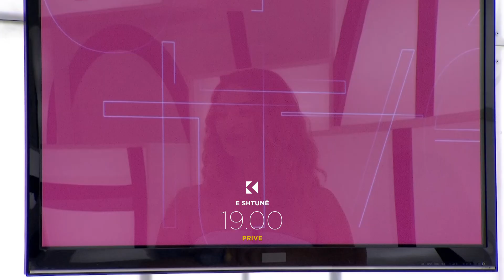Promo - PRIVE - 25.07.2020